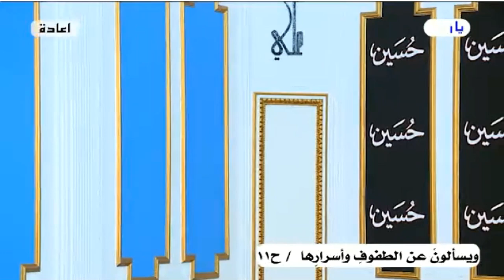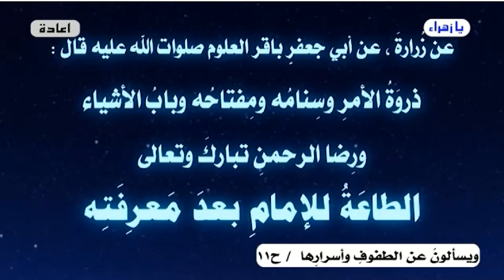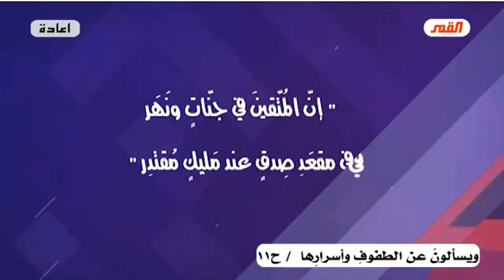ويسألونَ عَن الطفوفِ وأسرارِها..._ الحلقة 11 // الكفالة الحسينية (ج3) // عبد الحليم الغزي